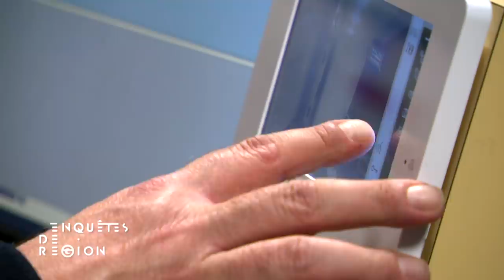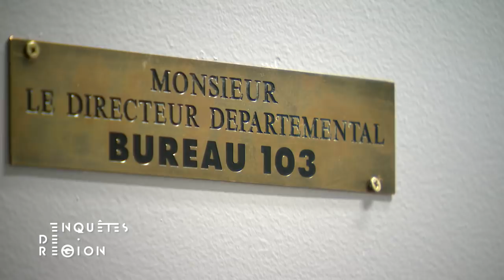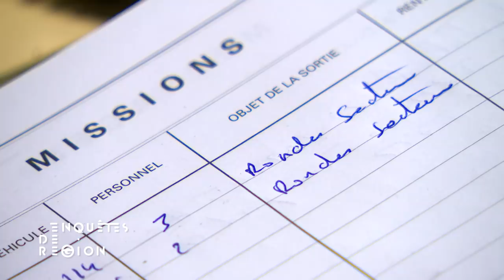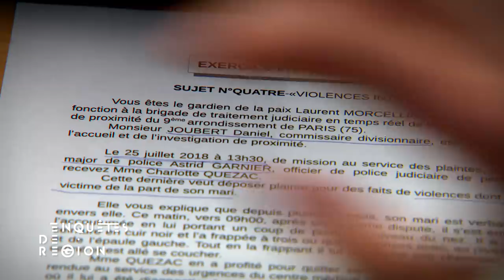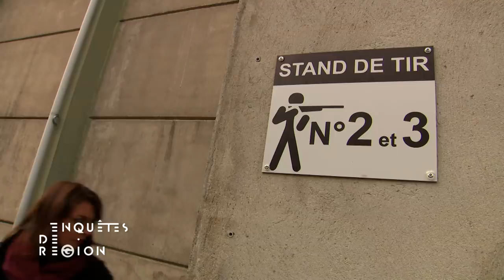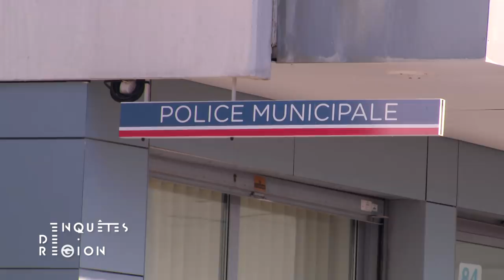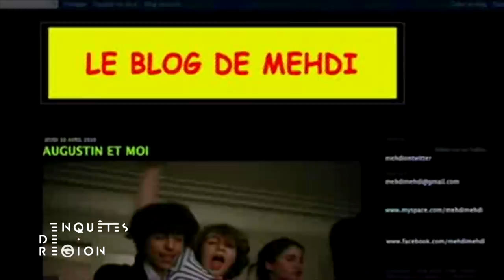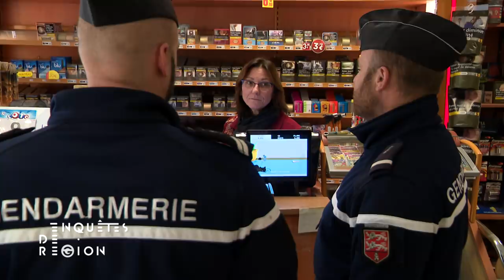Enquêtes de Région : Police en Normandie, des bleus au cœur